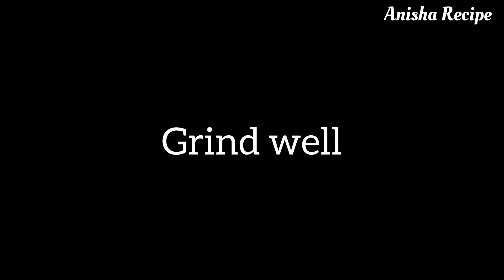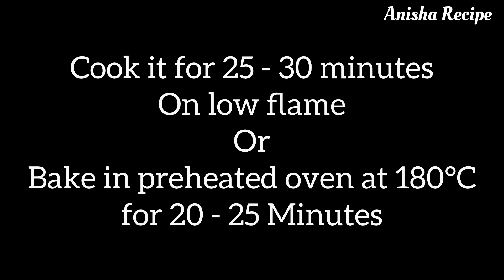Oreo Brownie Recipe | Only 4 Ingredients Without Egg & Oven | Easy Brownie Recipe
WELCOME TO ANISHA RECIPE